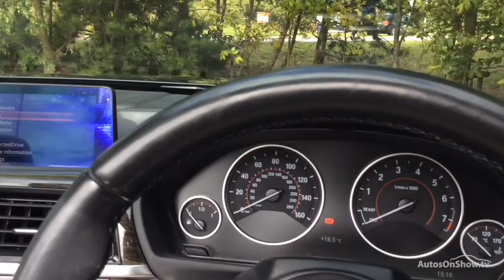BMW 4 SERIES 435I M SPORT BLACK 2014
2014 BMW 4 SERIES 435I M SPORT CONVERTIBLE PETROL, in BLACK